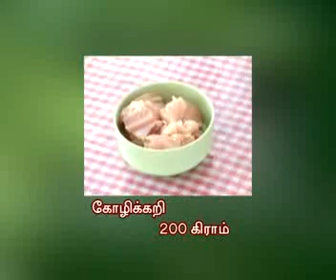KATHIRAVAN – 9944149815 நவாப் சிக்கன் பிறை / NAWABI CHICKEN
A simple food demonstration done by Chef Kathiravan